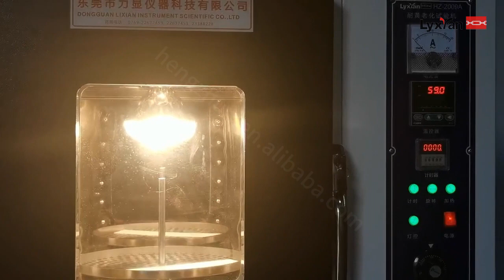Plastic Anti-Yellowing Weathering Testing Equipment